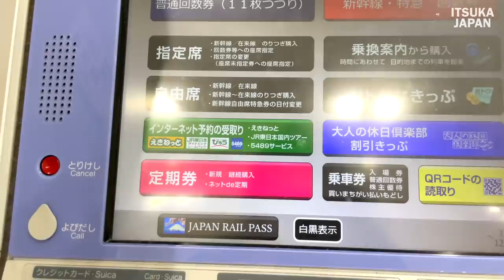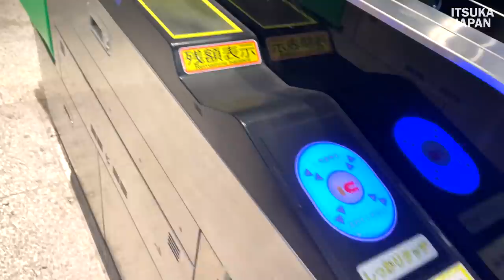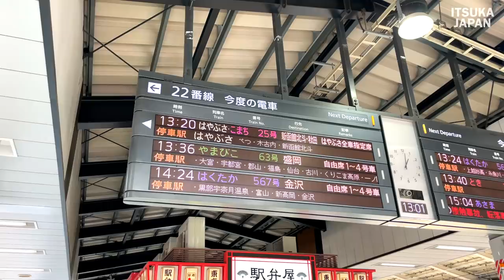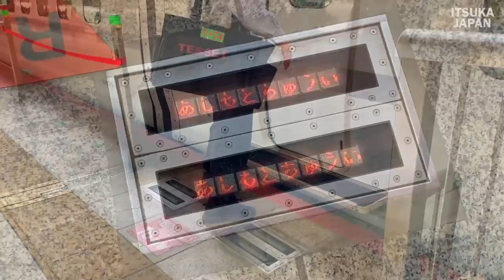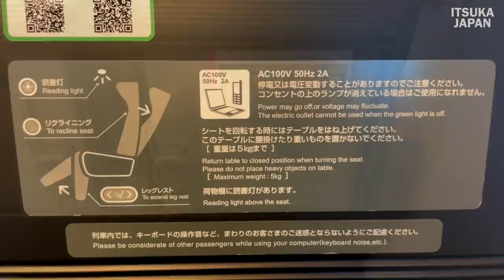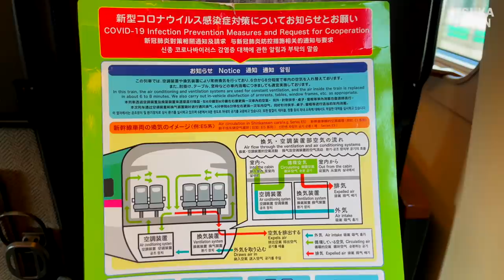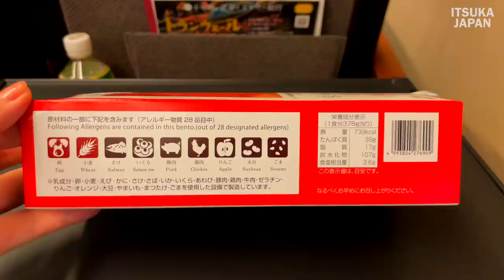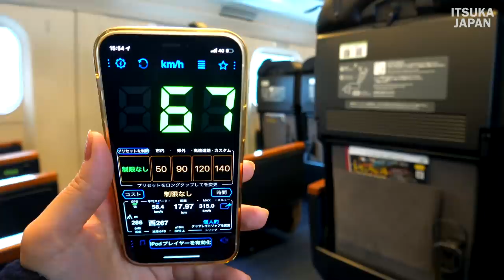Japan's fastest Tohoku Bullet Train Komachi/Hayabusa from Tokyo to Akita東北新幹線E6系こまち・はやぶさ 東京〜秋田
The "Komachi" train connects Tokyo and Akita on the Tohoku and Akita Shinkansen lines. The train is an E6 series with a bright red body, and many trains run in combination with the Tohoku Shinkansen "Hayabusa" between Tokyo and Morioka. With a maximum speed of 320 km/h, it is the fastest train in Japan.

TOKYO AKITA
Running time: 3 hours 50 minutes
Distance traveled 662.6 km
Green Car Fare　21400 yen ($182.46)
Tokyo Station / Ueno Station / Omiya Station / Sendai Station / Morioka Station / Shizukuishi Station / Tazawako Station / Kakunodate Station / Omagari Station Akita Station

Related channnel
Riding the Japan's Fastest Bullet Train from Tokyo to Hokkaido || 日本最速の新幹線 はやぶさ13号 (東京→新函館北斗) @Kuga's Travel

Japan solo travel
shinkansen